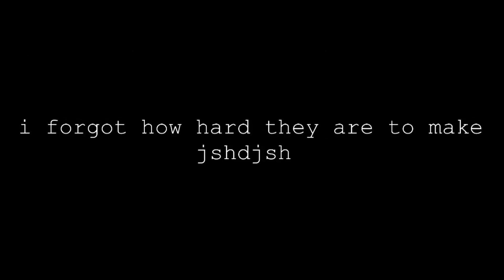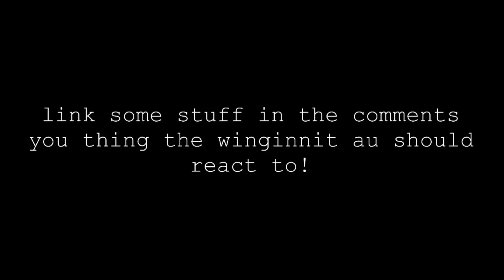mcyt (winginnit au) reacts... || tommyinnit wing au || dream smp || gacha club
AAA THIS TOOK SO FREAKIN LONG TO MAKE I FORGOT HOW ANNOYING THESE ARE SJHDJSHD BUT ITS HERE NOW PLS GIVE ME VIEWS AND LIKES THANK U